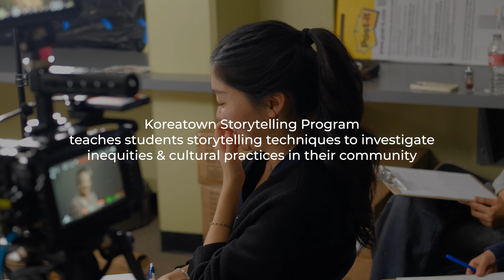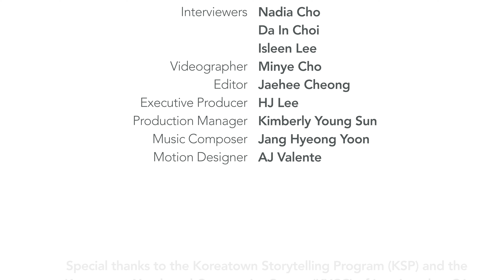Los Angeles Felt like Korea | Nancy Cho | Legacy Project Los Angeles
Nancy Cho was born in North Pyongan Province in what is today North Korea, spending her early childhood there. At the age of six, she and her family moved to Seoul, and only two years later had to flee to Busan to escape the violence of the Korean War. She completed middle school in Busan before moving back to Seoul with her family to attend high school, after which she began college at Ewha. After graduation, she met her husband and had their first child, later moving to Houston where her husband had been attending business school. Restless, Ms. Cho studied to become a keypunch operator, passing her licensing examination at the top of her class. In December of 1968 she had their second child, and her husband began working at Houston Natural Gas, though as their family continued to grow, she couldn’t help but notice how barren of Koreans Houston was at the time. Four years after having their third child, the family decided to move to Los Angeles after hearing of its Korean community from a church elder. Living in Koreatown, she remembers thinking that “LA felt like Korea,” from hearing Korean being spoken on the streets to how she could get her hair done at a Korean salon. She worked with her husband at his CPA practice for forty-five years while taking care of their family, and today finds much joy in cooking at home following Korean recipes on YouTube.

Special thanks to the Koreatown Storytelling Program and the Koreatown Youth and Community Center (@kyccla ) of LA for hosting this Legacy Project recording

Support us!

CREDITS
Interviewer: Nadia Cho, Da In Choi, and Isleen Lee of Koreatown Storytelling Program for KYCC
Videographers: Minye Cho @chominye
Editor: Jaehee Cheong @jhee_c218
Production Manager: Kimberly Young Sun
Music Composer: Jang Hyeong Yoon